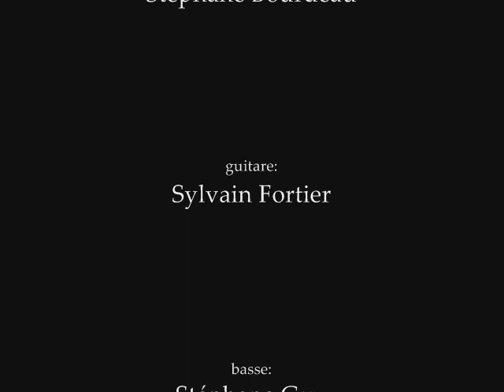La romance du vin Zéro de Conduite & Stéphane Bourdeau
La romance du vin
poème de Émile Nelligan
Voix: Stéphane Bourdeau
Guitare: Sylvain Fortier
Basse: Stéphane Guy
Guitare: Yves Lavoie
Enregistrement et mixage: Jean-François Héroux
Photo: Nelligan à l'hopital psychiatrique Saint-Jean de Dieu